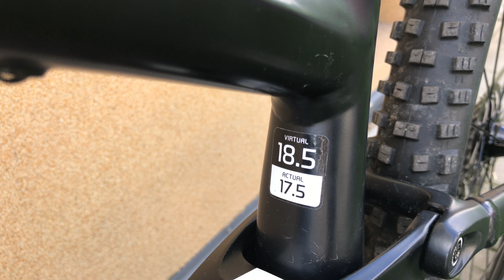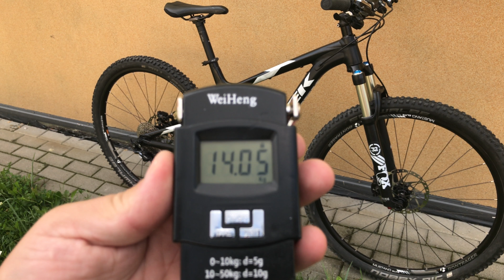TREK Top Fuel 8